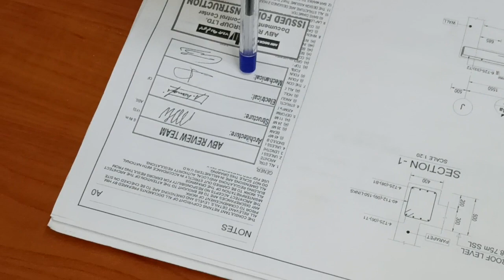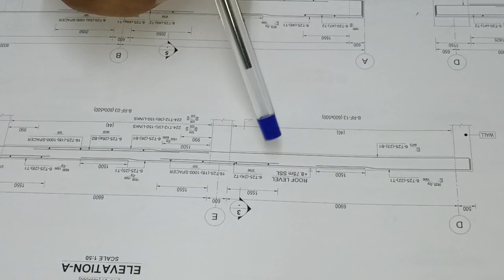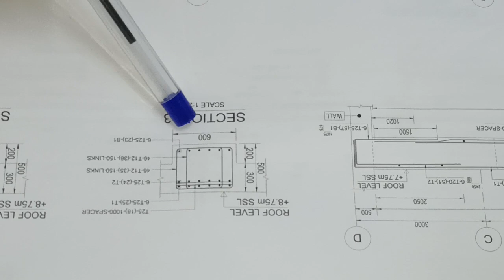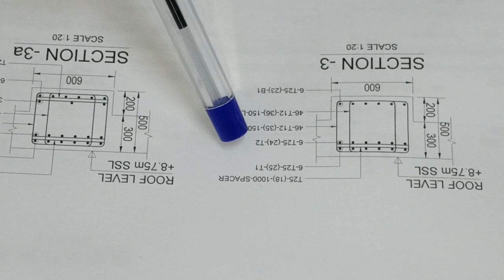roof slab beams rebars details wrawing & civil engineering short cross